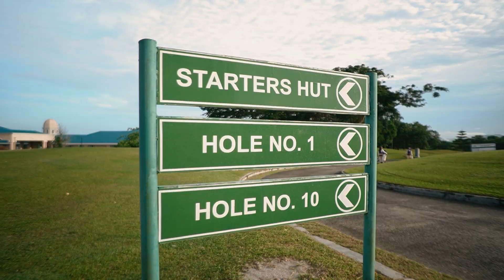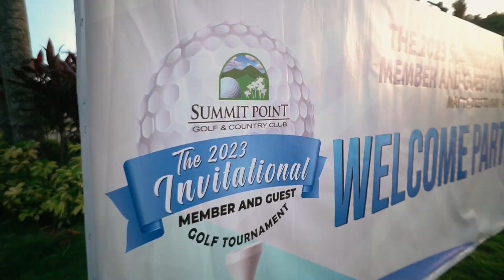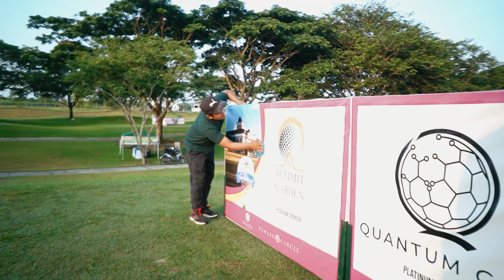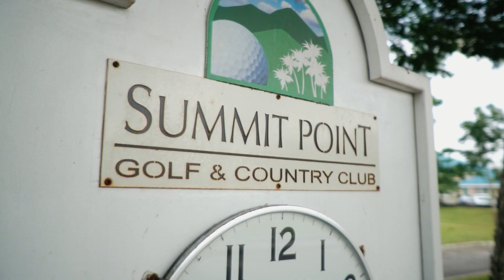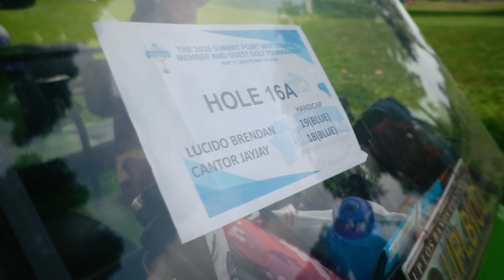2023 Summit Point Invitational Golf Tournament May 14 (Day 2 - B) Highlights